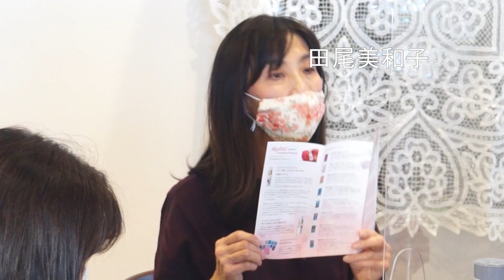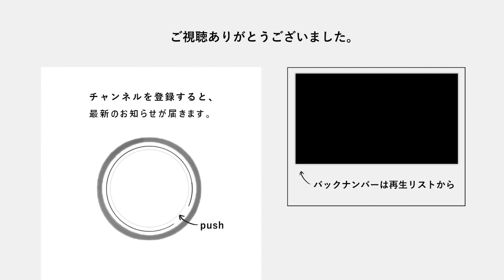《心の声✨》あなたの心が何度もメッセージを送っています。フラワーエッセンスとカードリーディングを取り入れてあなたの心を輝かせる！清原真紀さんと田尾美和子さんの幾千の扉を超えて2021歓びのわたしへ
今回は、田尾美和子さんのご紹介です。
時DE・SIGN （トキデザイン）の清原真紀主催で幾千の扉を超えて2021歓びのわたしへ
田尾美和子さん詳細

【関連動画】
◆【美智子の部屋】色彩と光のアーティスト、繪（え）と写真と言葉という表現を通して！時DE・SIGN の清原真紀さん　土屋グループ銀座ショールームにて

◆潜在意識をどのように使う？ヒプノセラピストトレーナーの竹内千晶さん【土屋グループ銀座ショールーム】

◆現役のスタイリスト勅使河原 祐子さんに「自分らしいスタイルの育て方」を教えてもらった!!

◆旅カルチャー講座！行けるようになったらすぐ行きたい！新しいニューヨークを探して　なかにしなおこさん　銀座ショールームイベント

◆【建築とアート】ご縁に感謝！一歩踏み込む勇気！暮らしを彩る建築士　心を豊かにする作家　一級建築士　長野孝浩さん　土屋グループ銀座ショールームにて

◆財布だけ風水で開運！お金持ちはやっている運気、金運アップ術！トコさん

◆誕生日に贈りたい！ボックスフラワーアレンジメント「花かざり」村山由希子さん

◆ほめ達で素敵に暮らしを変える!「ほめる達人」は
企業でも家庭でも笑顔あふれる豊かな社会づくり

◆記憶力を高めるアクティブブレイン体験会　品田マルクス高志さん

◆チャンネルナビゲーター倉田あみさんプロフィール詳細

【動画内容】
となります。

タイトル
《心の声✨》あなたの心が何度もメッセージを送っています。フラワーエッセンスとカードリーディングを取り入れたあなたの魂を輝かせる！清原真紀さんと田尾美和子さんの幾千の扉を超えて2021歓びのわたしへ

心の声　フラワーエッセンスとカードリーディング①
今回のイベントでは　香りのオイルを使った瞑想から始まり美しい絵のカードからメッセージを受け取りました。

心の声　フラワーエッセンスとカードリーディング②
そして最後はお花のティータイムでご参加の皆様は楽しまれたようです。